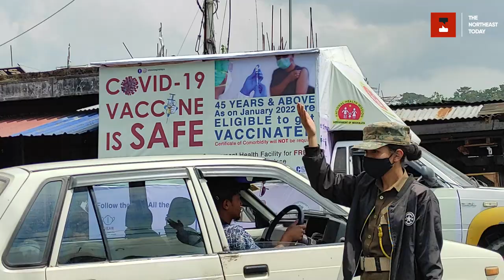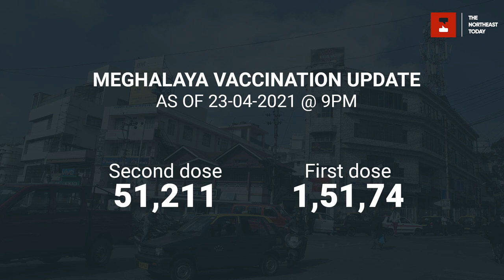Meghalaya COVID updates: Intensive vaccination drive held in Shillong